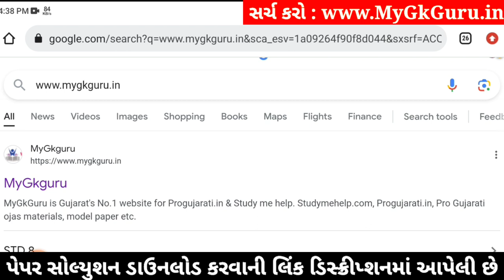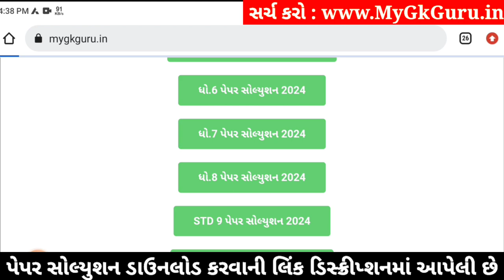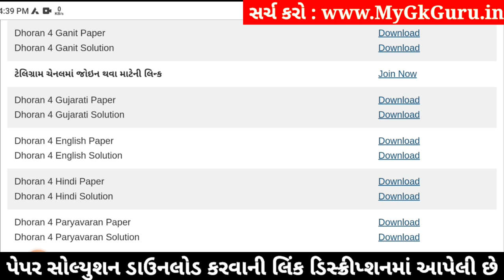Std 4 paryavaran paper solution 2024 40 marks, Dhoran 4 paryavaran paper solution 2024 std 4, 6/4/24